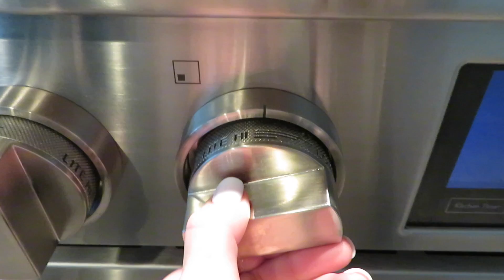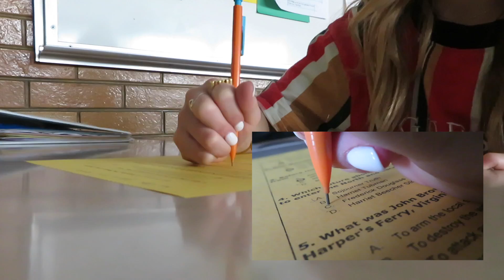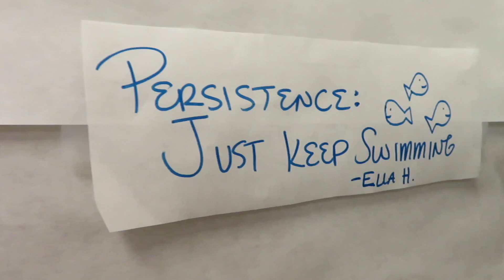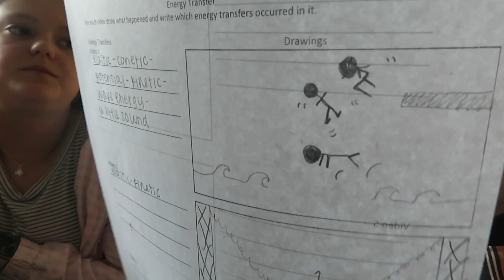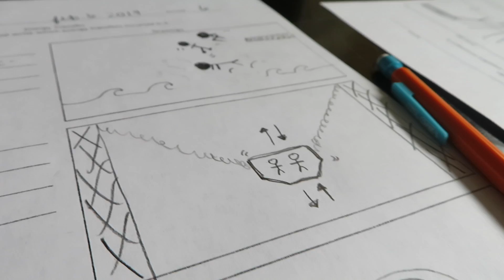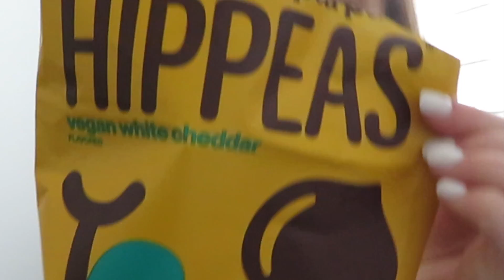what i eat in a day + all the inbetweens / ella horan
eats throughout the day and all the silly in betweens! xoxo